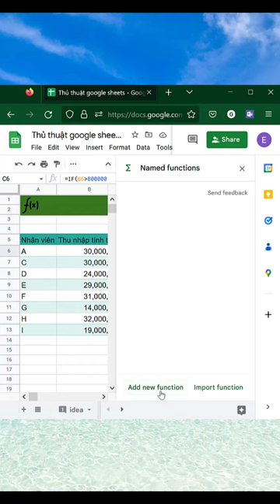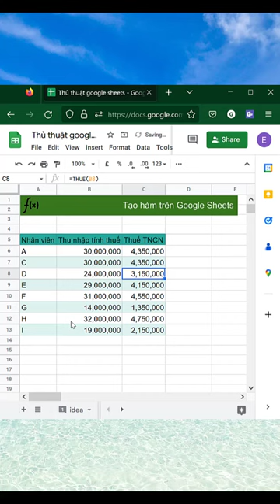Biến công thức phức tạp thành 1 hàm đơn giản trên Google Sheets